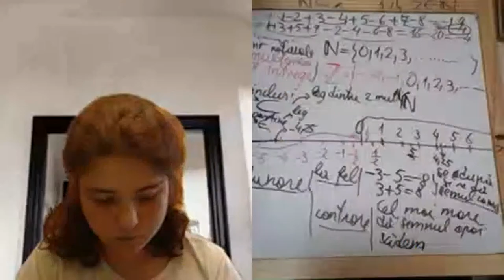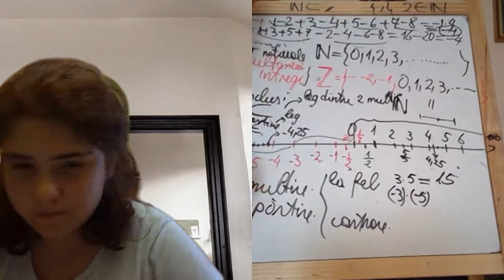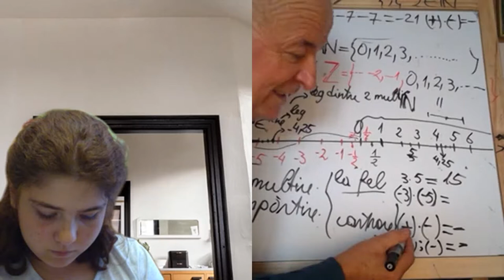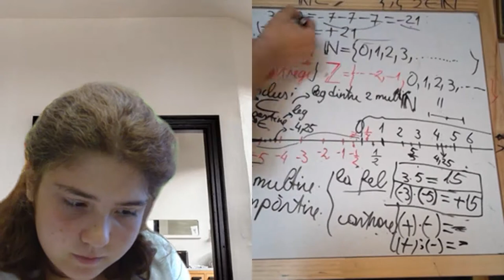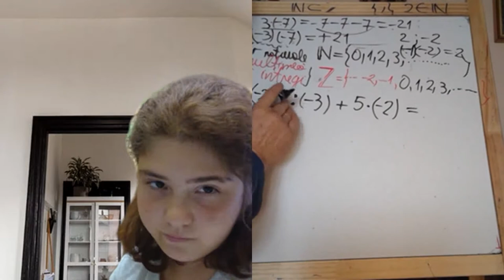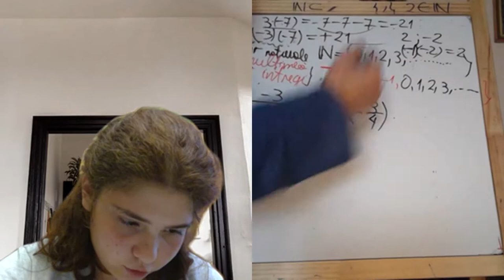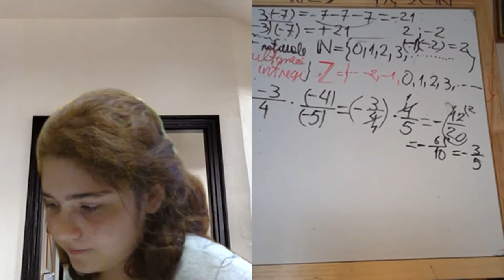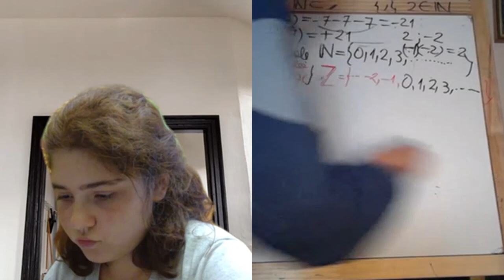Lectia 1930 - Video Manual clasa a 5-a impreuna cu Maria si Proful Online